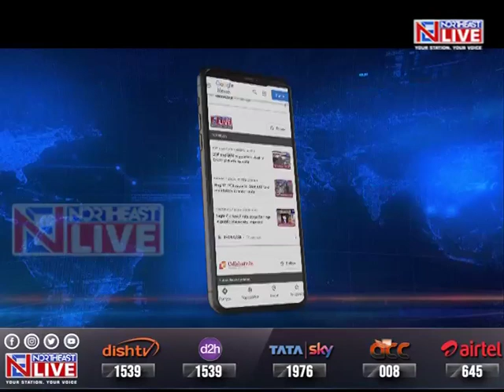M'laya assembly dome collapse: Speaker calls for 3rd party audit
Meghalaya Assembly Dome collapse| Meghalaya speaker Metbah Lyngdoh has asked for an independent inquiry into the root cause of the collapse and an 3rd party audit into the under construction structure.